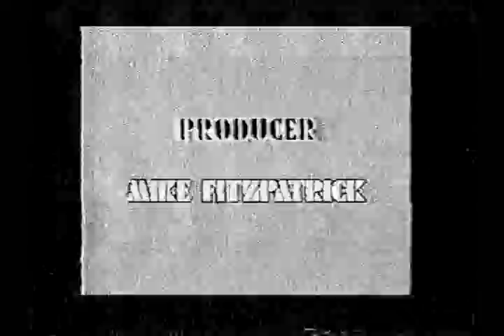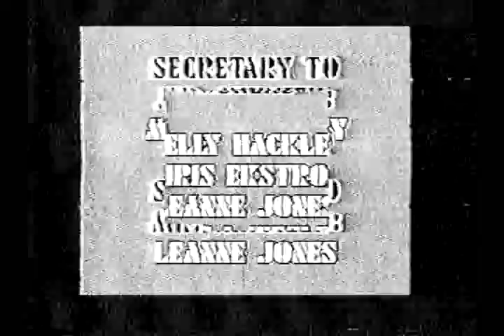1/31/1985 WCHS Today